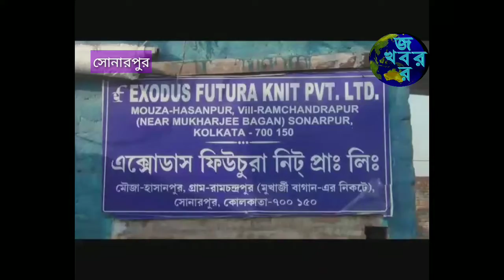April 12, 2020